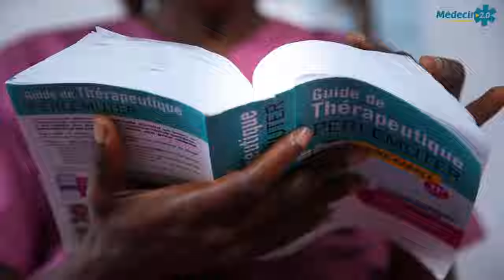😞 Je suis faible aux fesses !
🇹🇬 Dr Claudel NOUBISSIE et son équipe au TOGO !

✍🏽 Ce 04 Mai 2024, assistez à un événement inédit sur le thème : DEVENIR UN AS DE LA VENTE AU TOGO !

NB : Juste 50 places disponibles.

Dr. Claudel NOUBISSIE